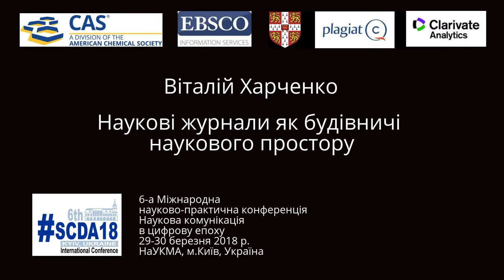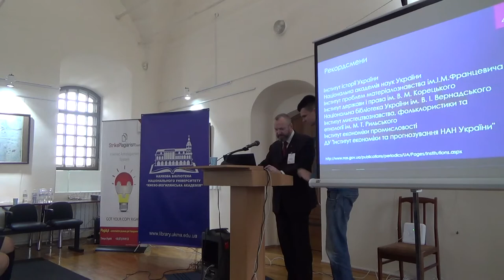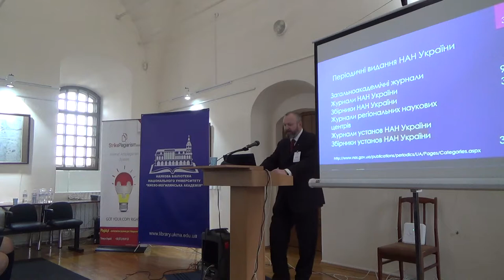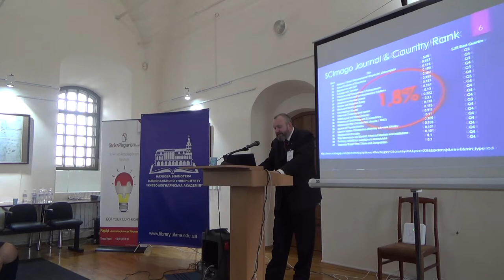SCDA18: Віталій Харченко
Віталій Харченко

Наукові журнали як будівничі наукового простору

6-а Міжнародна
науково-практична конференція
Наукова комунікація
в цифрову епоху
29-30 березня 2018 р.